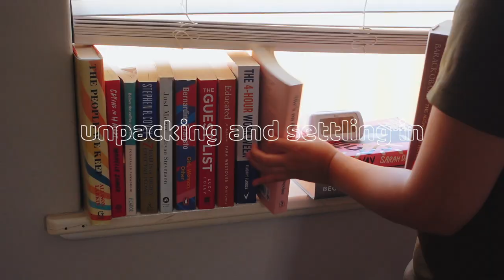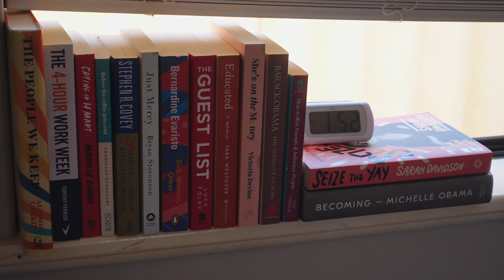MOVING VLOG 🏡 Unpacking and Settling into Our New House | Organising Our New Home Vlog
In this week's vlog, Ke and I are unpacking and settling into our new house! It feels so surreal and we're so in love with the house already. Hope you enjoy this chill, cozy moving vlog with lots of organising our new home.